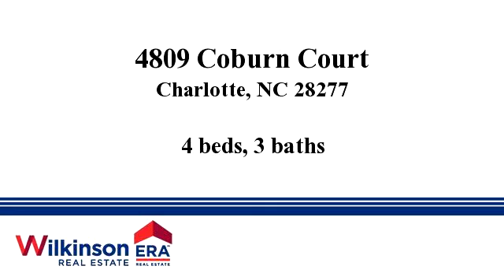Homes for sale - 4809 Coburn Court, Charlotte, NC 28277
If you're looking for a move in ready larger home with a great floor plan, within minutes of the Arboretum, Stonecrest and South Park your search is over. Once you drive up and see this stately looking house with the beautiful manicured lawn in an established neighborhood you'll be very pleased you decided to take a look. The owners have taken pride in ownership and you can really tell once you step inside. The multiple windows gives this house a bright and welcoming feel.

Bedrooms: 4
Bathrooms: 3
Square Feet: 4209
Price: $572,000